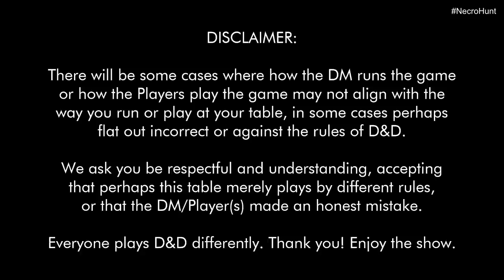My Necro Acadoomia - Belkinus Necro Hunt D&D Session 20